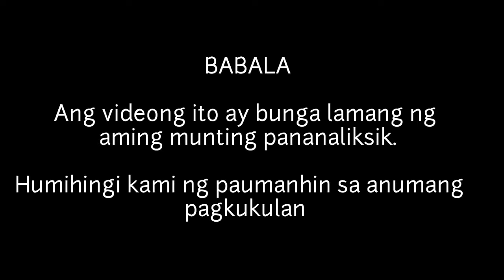KILALANIN ANG MGA ANAK NI SHARON CUNETA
Kung galing sa pagkanta at pag-arte ang pag-uusapan ay isa si Sharon Cuneta sa mga nagpamangha sa kanyang mga tagahanga. Maliban sa pagiging actress at Singer ay isa tin siyang magaling na television host.

Aabot sa 59 na nagawang mga pelikula at nag host sa lagpas sa 10 TV shows. Dahil sa kanyang husay sa pagkanta ay umabot sa lagpas sa 40 album ang kanyang na irecord. Siya ang tanging aktres nakasama sa Box Office Hall of Fame noong 1990. Nahawakan niya ang titulong Box Office Queen nang makalimang besis. Maliban dito ay umani rin siya ng mga Gawad bilang best actress na nakasama sa 23 nominasyon. Dahil sa kanyang tagumpay at kasikatan ay tinagurian siyang Mega Star na hanggang ngayon ay ito ang titulong tumutukoy sa kanya.

Isinilang siya noong January 6, 1966 sa dating Mayor ng Pasay na si Pablo Cuneta at Elaine Gamboa, kapatid ng aktres na si Helen Gamboa.
Apat ang anak ni Sharon Cuneta mula sa dalawang lalaking kanyang minahal. Narito’s kilalanin natin sila.

1. Maria Kristina Cassandra Concepcion
Sa panahon na sinisimulan ni Sharon sa pelikulang Dear Heart ay nagsimulang siyang makipagdate sa kanyang on screen partner na si Gabby Concepcion.  Nagpakasal sila noong September 23, 1984 sa Manila Cathedral. Nagkaroon sila ng isang anak na babae na ngayon ay kilala aktres na si KC Concepcion. Isinilang si KC noong April 7, 1985.
Gaya ng kanyang ina ay isa ring magaling na singer, TV Host at actress si KC. Hinasa rin ni KC ang kayang talento sa pagsasayaw. Dail sa kanyang pagiging humanitarian ay siya ang naging unang National Ambassador Against Hunger ng United Nation’s World Food Programme at pagkatapos ay naging ambassador ng World Wide Fund for Nature sa ating bansa. Nagtapos si KC ng kanyang degree na International Corporate Communication sa American University of Paris noong 2007.

2. Simone Francesca Emmanuella Pangilinan
Matapos na magkahiwalay at maannul ang kasal nina Sharon at Gabby ay nagtagpo ang landas nina Sharon at ni Senador Francis Kiko Pangilinan sa kasal ng kanyang kapatid na lalaki. Nagsimulang mag date ang dalawa noong 1994.
Si Frankie ang panganay na anak nina Sharon at Kiko. Ngayon ay nasa 20 taong gulang na si Frankie o Kakie sa tawag ng kanyang mga magulang.
Namana rin ni Frankie ang galing sa pagkanta. Noong nakaraang taon ay isa si Frankie sa mga nagkaroon ng rape threat at personal attack mula sa mga kumakalaban sa kanilang pamilya. Naglabas naman ng sama ng loob at pagkabahala  ang mega star sa kanyang social media dahil sa pinagdaraan ng anak.

3. Mariel Daniella Sophia Pangilinan

Isinilang si Miel noong September 2, 2004. Ngayon ay 16 na toang gulang na si Miel.Siya rin ang bunsong anak ni Sharon at Kiko. Gaya ng marami sa atin ay isa rin si Miel sa mga nag celebrate ng kanyang quarantine birthday noong nakaraang taon. Ngunit hindi ito ang nagpigil ng saya sa dalaga nang makita niya ang kanyng dream birthday cake. Tanging hug at kiss ang naging reaksiyon ni Miel sa kanyang mga magulang.

4. Miguel Samuel Mateo Pangilinan
Si Miguel namay ay adopted son nina Kiko at Sharon.  Ngayon ay nasa 12 taong gulang na si Miguel.